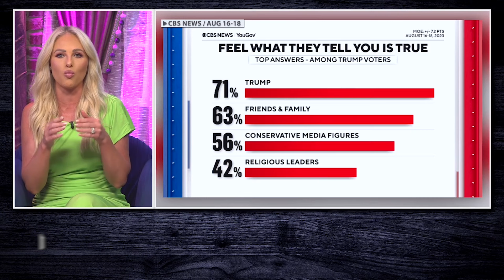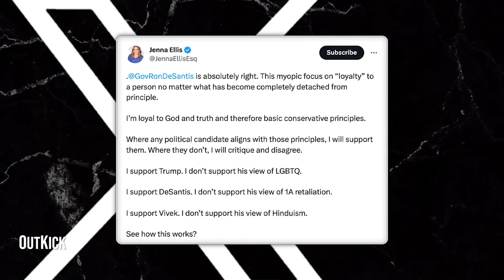DEPLORABLES 2.0?! Did Ron DeSantis Sink His Own Campaign? | Tomi Lahren Is Fearless